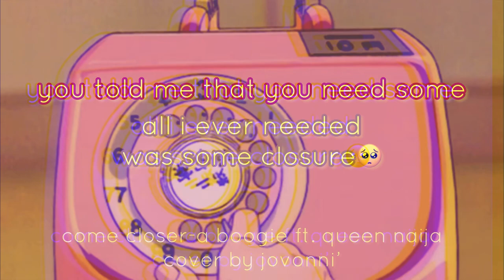🚫come closer cover by jovonni’(sped up)@ABoogieWitdaHoodie @QueenNaija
“come closer” by A Boogie Wit Da Hoodie

a capella cover by jovonni’